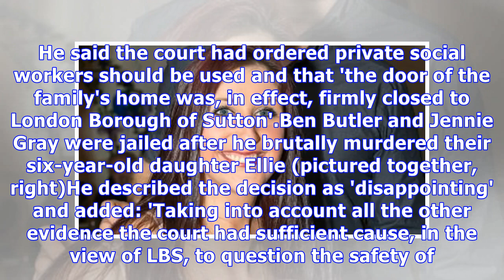Council extends formal condolences to Ellie Butler's grandfather